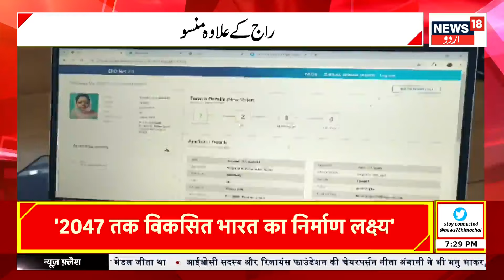Kashmir News: آج کی تمام بڑی خبریں | JK Assembly Election | Rajouri News | Srinagar | News18 Urdu